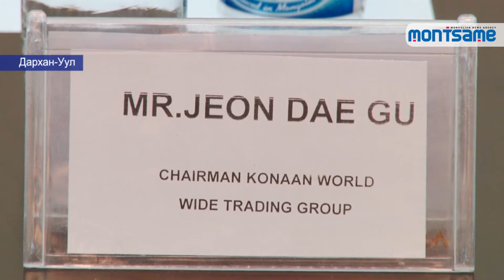Борооны усны холбоотой хамтран ажиллана